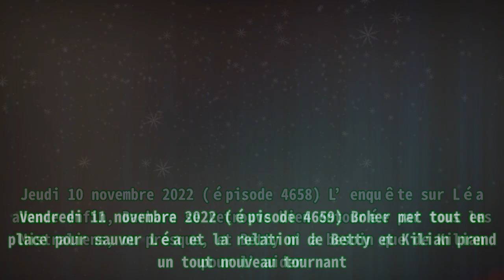Plus belle la vie (spoiler) : les résumés des épisodes jusqu’au 11 novembre 2022 sur France 3 avec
,le morning de difool,
Plus belle la vie (spoiler) : les résumés des épisodes jusqu’au 11 novembre 2022 sur France 3 avec Vital Proteins Collagen Peptides Powder with Hyaluronic Acid and Vitamin C, Unflavored, 20 oz . Le commissariat traverse une période compliquée dans Plus belle la vie . En effet, les forces de l’ordre arborent un comportement bizarre et Ariane (Lola Marois) essaie d’élucider le mystère. Mais la lieutenante tombe en pleine dépression. De plus, Léa (Marie Hennerez) se retrouve en danger. Boher (Stéphane Hénon) essaie alors de la sauver. Du lundi 24 octobre au vendredi 11 novembre 2022 sur France 3, Betty se retrouve enceinte et se retrouve auprès de Kilian. Noé (Florian Lesieur) n’arrive pas à l’épauler dans cette situation. Le fils de Roland compte bien lui prouver son changement fracassant depuis sa mère d’éloignement. Barbara (Léa François), n’a pas cette chance, puisqu’elle est désormais seule face à sa grossesse. Mais elle trouve du réconfort auprès de la place du Mistral. Lundi 24 octobre 2022 (épisode 4645) La journée de Kévin Bélesta (Théo Bertrand) se transforme en une descente aux enfers. Mardi 25 octobre 2022 (épisode 4646) Le cas de Kévin est discuté. Tandis que Kilian (Tim Rousseau) ne parvient pas à oublier Betty, cette dernière met Noé face à ses responsabilités. Mercredi 26 octobre 2022 (épisode 4647) Un autre policier se retrouve menacé. Noé (Florian Lesieur) et Betty font face à leurs choix, et Kilian prend une décision radicale. Jeudi 27 octobre 2022 (épisode 4648) Boher (Stéphane Hénon) se retrouve pris au piège et Noé a bien du mal à assurer. Vendredi 28 octobre 2022 (épisode 4649) Le maître chanteur cherche une nouvelle victime. Betty décide d’agir par elle-même. Le départ de Kilian se précise... Lundi 31 octobre 2022 (épisode 4650) Patrick vit un cauchemar éveillé et Babeth (Marie Réach) est de retour à Marseille avec une bien mauvaise surprise. Boher, de son côté, a un comportement bien mystérieux. Mardi 1er novembre 2022 (épisode 4651) Patrick boit le calice jusqu’à la lie et Betty se demande à qui elle a bien pu confier son secret. Mercredi 2 novembre 2022 (épisode 4652) Patrick perd sa famille et Boher (Stéphane Hénon) perd son honneur. Barbara découvre l’origine de son malaise. Kilian, quant à lui, ne compte pas lâcher Betty. Jeudi 3 novembre 2022 (épisode 4653) Patrick et Boher tentent de remonter la piste des comploteurs. Barbara comprend que sa vie va être définitivement chamboulée Vendredi 4 novembre 2022 (épisode 4654) Tandis qu’Ariane (Lola Marois) enquête pour comprendre l’attitude étrange de ses collègues, Betty hésite à accepter la main tendue de Kilian. Barbara se demande qui peut bien être le père de son enfant ? Lundi 7 novembre 2022 (épisode 4655) La descente aux enfers d’Ariane se poursuit. Elle est accusée de toutes parts et poussée à bout. Mardi 8 novembre 2022 (épisode 4656) Tandis qu’Ariane trouve quelqu’un pour l’accompagner dans toutes les épreuves qu’elle traverse, Barbara découvre qu’elle sera seule pour gérer sa nouvelle grande aventure. Mercredi 9 novembre 2022 (épisode 4657) Kilian aide Betty à prendre une grande décision, malgré sa mesure d’éloignement, et lui prouve combien il a changé. Jeudi 10 novembre 2022 (épisode 4658) L’enquête sur Léa avance enfin, Barbara se retrouve bien entourée par tous les Mistraliens, ou presque, et Betty n’a besoin que de Kilian pour l’aider. Vendredi 11 novembre 2022 (épisode 4659) Boher met tout en place pour sauver Léa et la relation de Betty et Kilian prend un tout nouveau tournant. Plus belle la vie est à retrouver du lundi au vendredi à partir de 20h20 sur France 3.